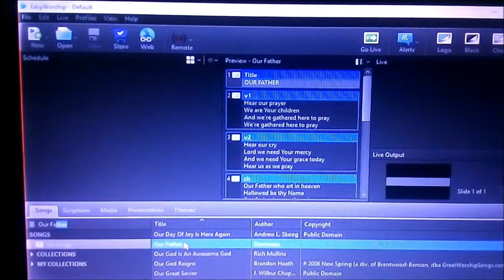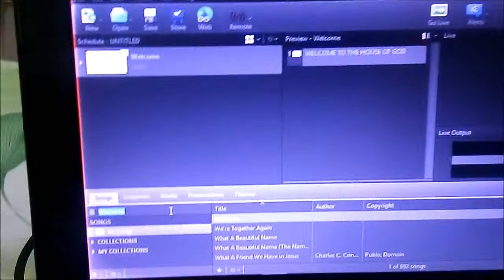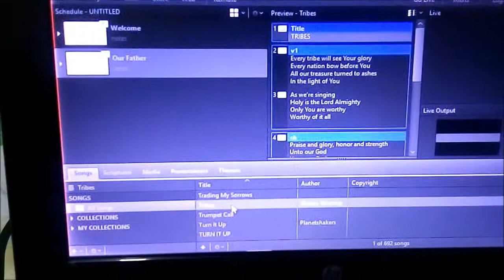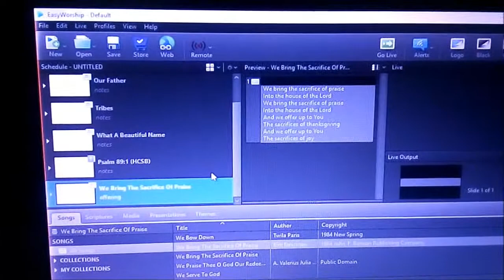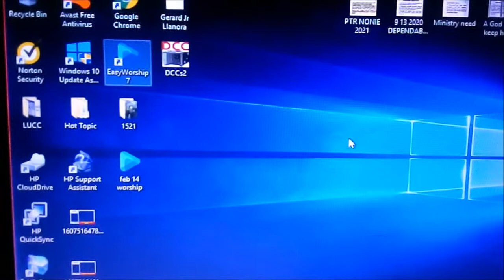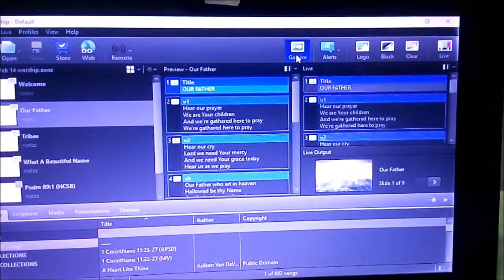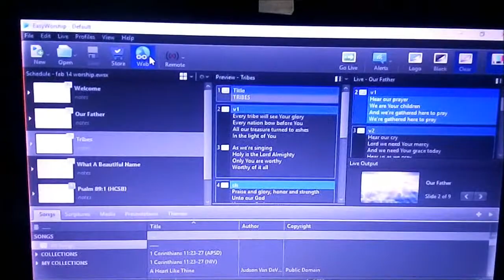EASYWORSHIP 7 TUTORIAL ON HOW TO CREATE A LINEUP SCHEDULE (TAGALOG)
Hi, guys please watch the video on how to make or build a worship service sequence (or lineup) using Easyworship 7.
Easyworship 7 is a worship presentation software that is currently used for church. The purpose of this software is to project the songs, lyrics and sermons on a projector or TV monitor even congregations screeen.

Open Easyworship software and click the song tab then type the song of your choice and drag it to the schedule window.
Click the scripture tab and search the bible verse by type in a searchbox. Drag the bible verse of your choice to scheduled window.
If you finish creating lineup schedule for worship service, click Save and type the name of the folder and click save button then close. (The lineup schedule is saved on a desktop window.)